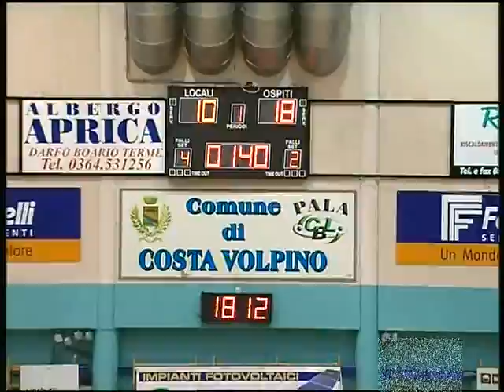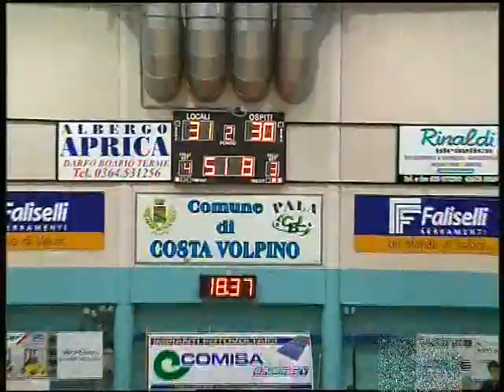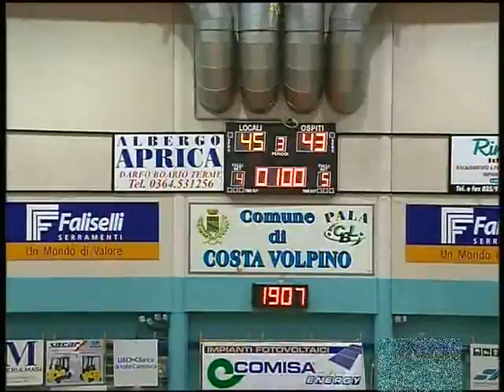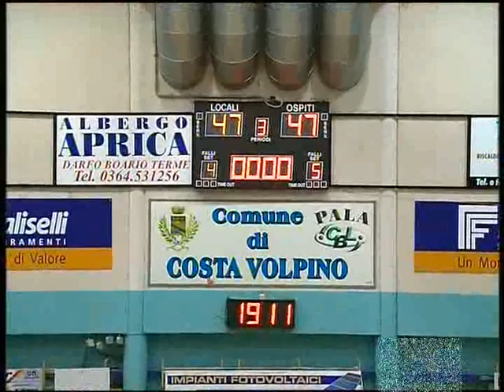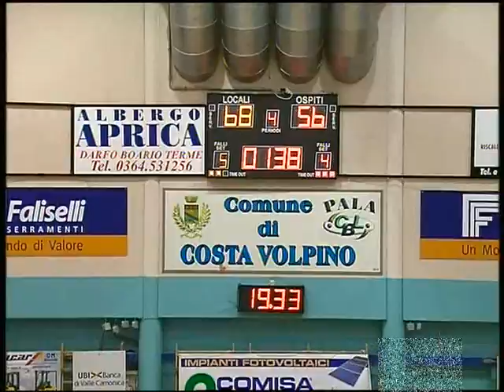Costa-Empoli 72-58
02/10/2011 2^ giornata di campionato